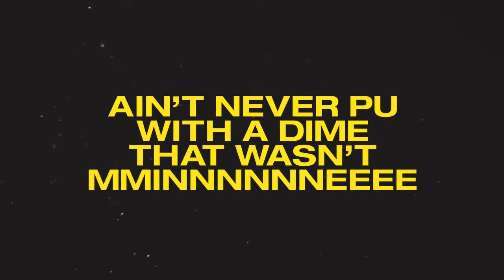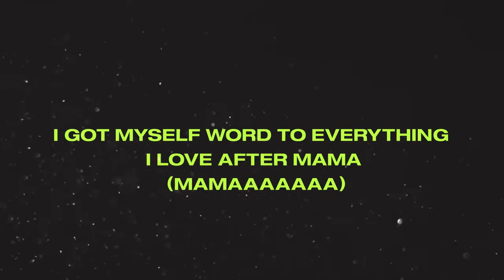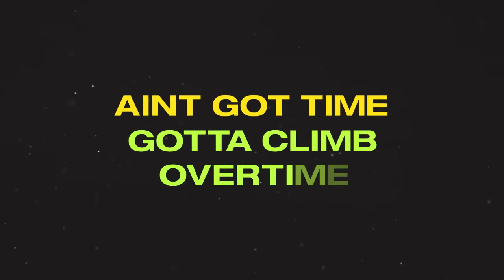FlexO - TSU Freestyle ( Official Lyric Video )